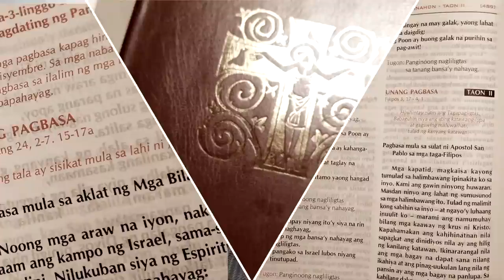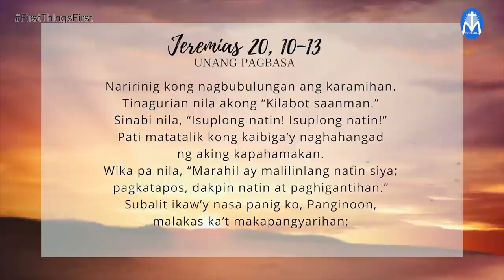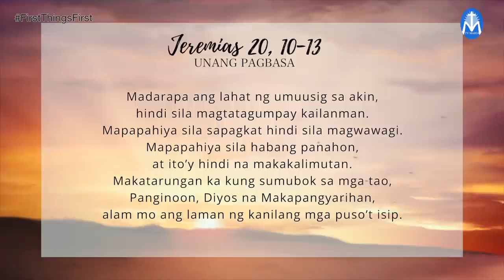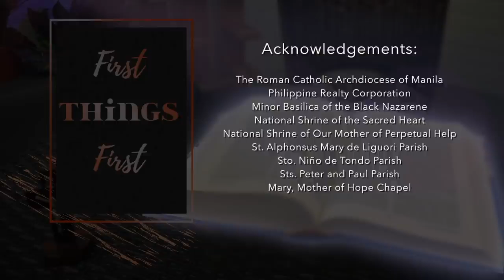FIRST THINGS FIRST April 8, 2022